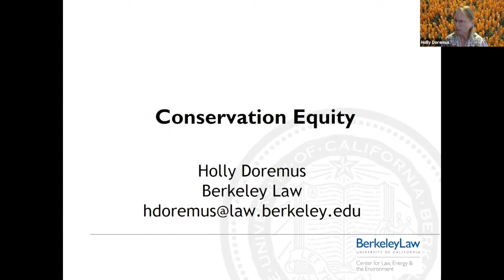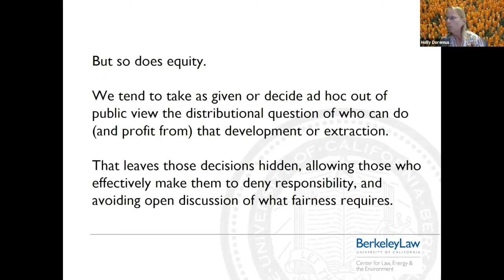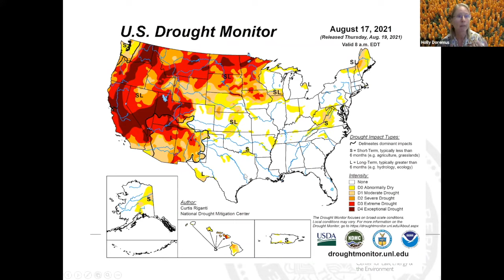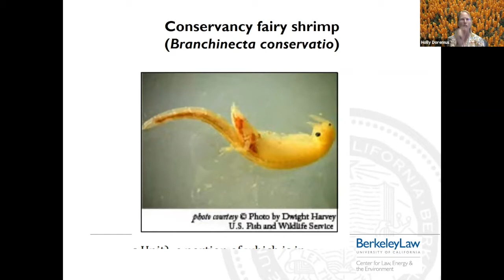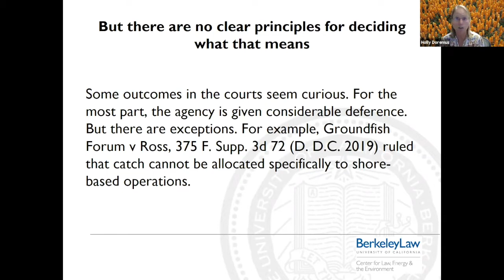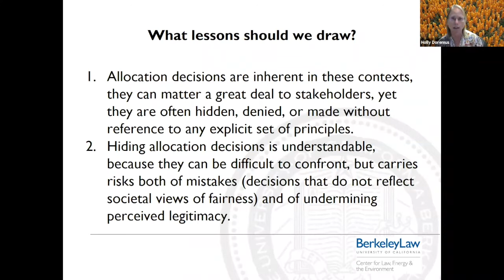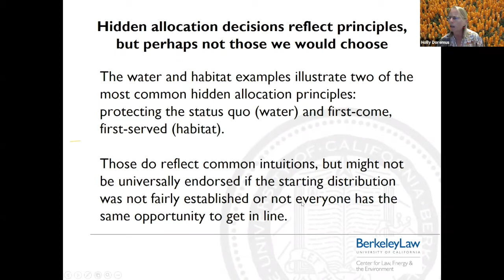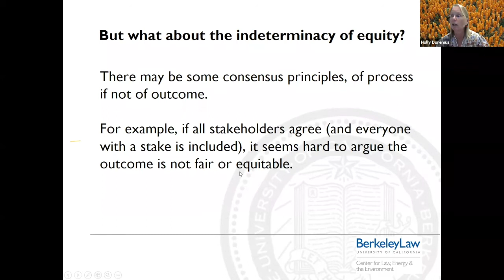Conservation Equity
CEL Biodiversity Law and Governance Webinar Series, 'Law & Nature Dialogues' in S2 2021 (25 August 2021).
Presenter: Professor Holly Doremus (University of California, Berkeley)
Session Chair: Paul Govind (Macquarie University, Australia)